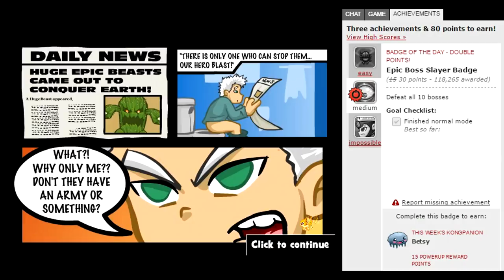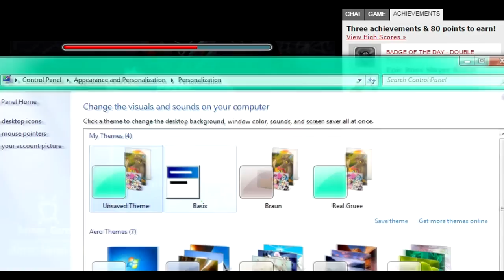[GAMING] BoD(Badge of the Day) 12-28-2015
Bullets are HELL...